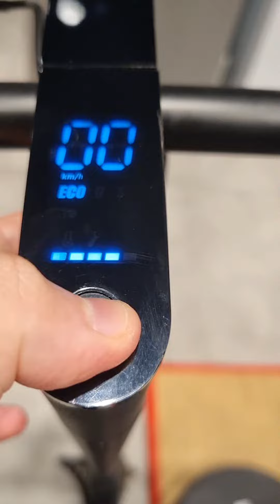beko scooterın en sevdiğim 5 özelliğini anlattım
arkadaşlar bu videoda beko scooterımın sevdiğim 5 özelliğini anlattım.umarım keyifle izler beğenirsiniz Ayrıca YouTube kanalıma ilgi göstermeyi videolarıma yorum yapmayı videoları paylaşmayı ve Facebook Instagram hesaplarımı takip etmeyi unutmayın böyle benim kanalım büyüyecek ve daha fazla kişiye ulaşacak